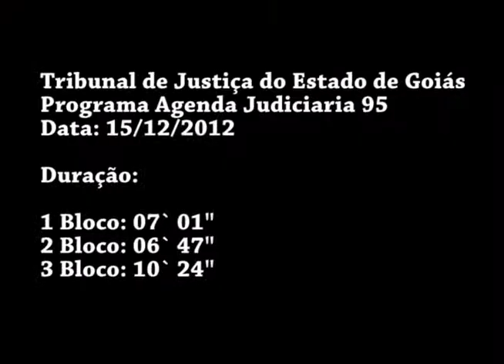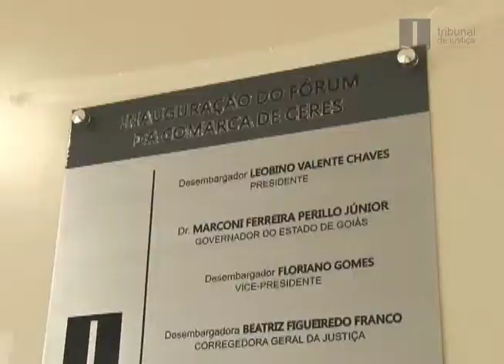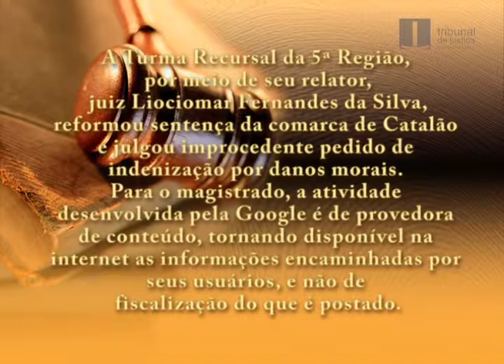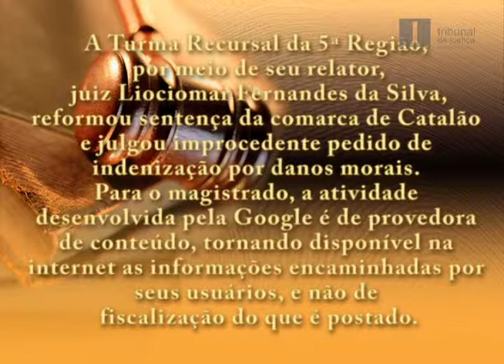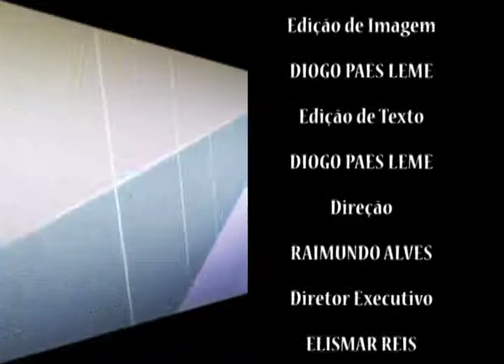TJGO - Programa Agenda Judiciária nº 95